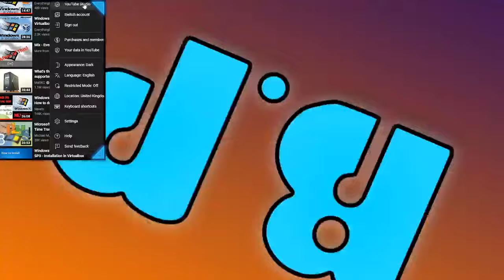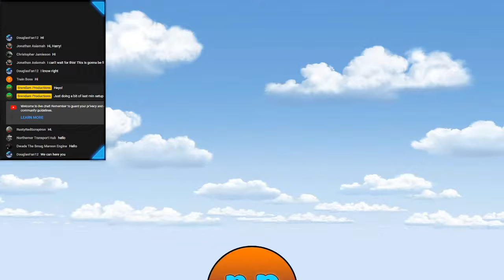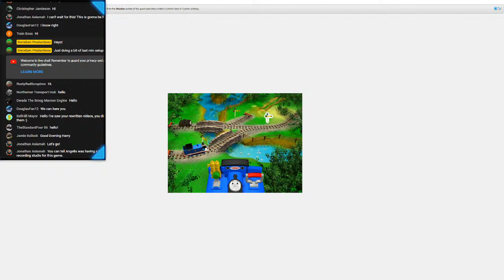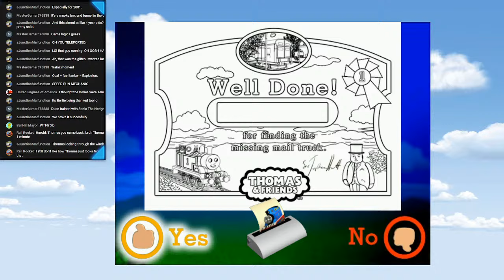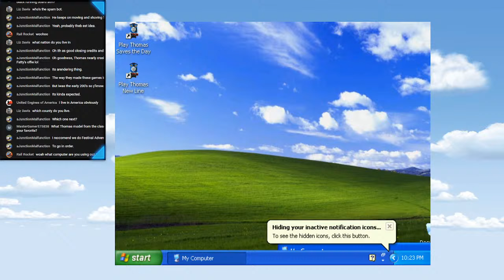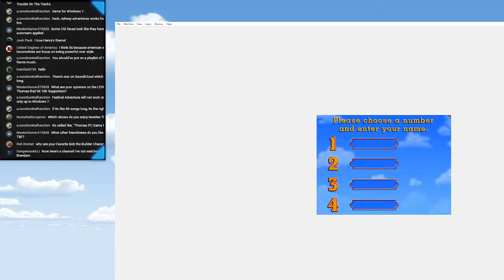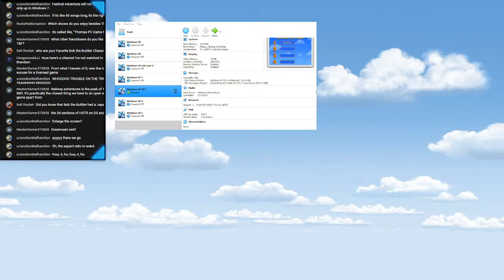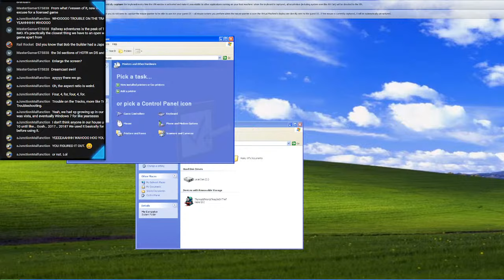Playing all of the UK PC Games!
From Railway Adventures to hopefully Thomas saves the day let's pretend it's 2005!